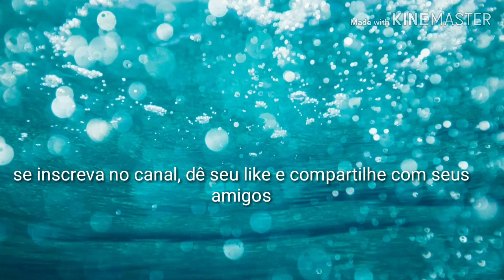vlog viagem 15